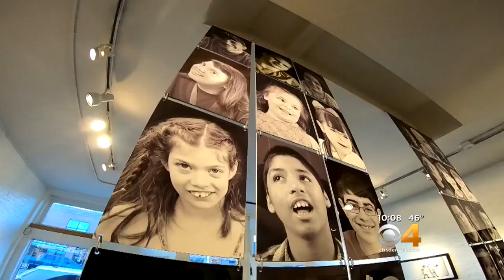Art Exhibit Features Young Faces Of Cannabis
A new art exhibit in Denver is showing the younger side of medical marijuana.